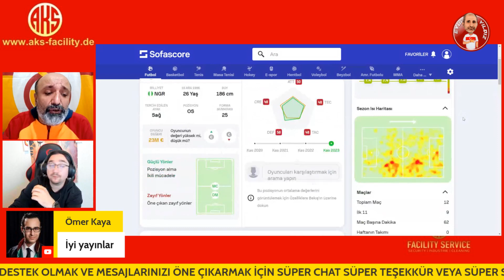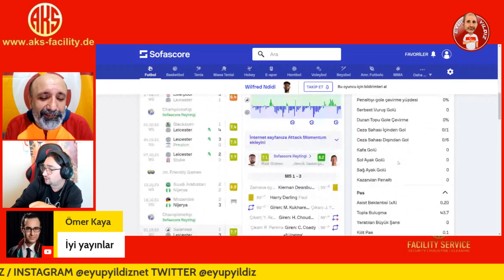GALATASARAY NDİDİ'NİN PEŞİNDE | TRANSFER GÜNDEMİ | GELİR Mİ FAYDALI OLUR MU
Digital Ailemiz!

Selamlar ben Günay Esentürk Galatasaray'lıyım Bir çok kulupte kaleci antrenörlüğü görevinde bulundum şimdilerde ise YouTube'da futbol içeriği üretiyorum.
Youtube içeriklerinde, Galatasaray transfer haberleri Galatasaray'da gelişen son dakika haberleri , Galatasaray maç analizleri , Galatasaray maç öncesi yayınları , Galatasaray maç sonu yayınları, sürpriz konuklar ile karşınızda oluyorum. Ayrıca Yorumlarınız benim için çok önemli soru görüş ve eleştirileriniz yorum kısmına bekliyorum.

Galatasaray haberleri
Son dakika Galatasaray haberleri
Galatasaray gündemi
Galatasaray haberleri 2020
Galatasaray'da yaşanan son gelişmeler
Galatasaray son dakika haberleri
canlı yayın
sürpriz konuklar
galatasaray transfer
Galatasaray gündemi
Günay Esentürk
Futbol Muhabbeti
Galatasaray haber
Transfer haberleri